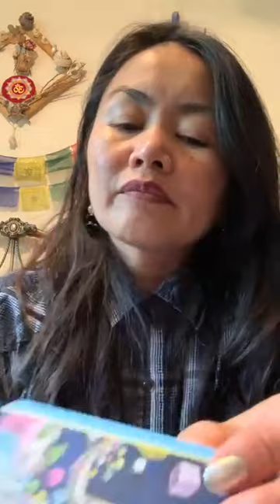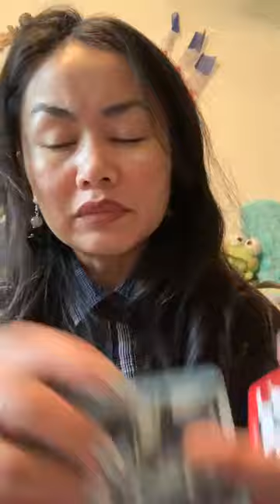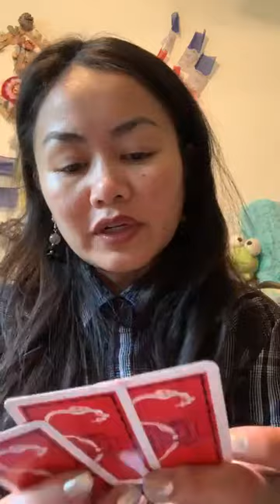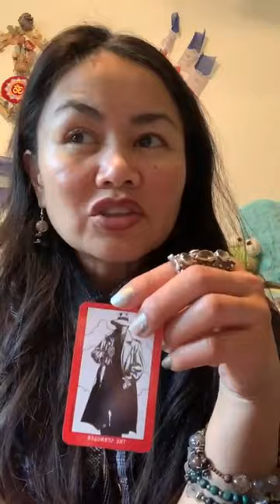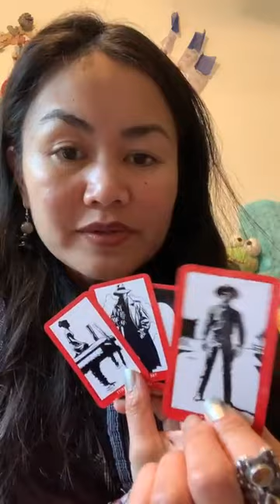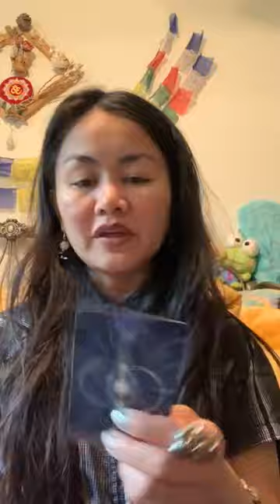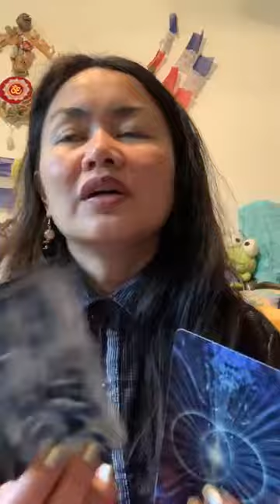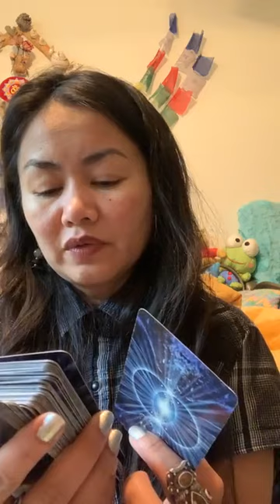June 14, 2023 | Full-Blown Paradigm Cliffs 🧗🏼‍♀️Tulip Ta(m)pers & Splits 🌷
From one of my IG posts. -No sync issues.  Making a Home for It here to add context/perspective to recent tonalities & topics.

Note: I remember being more serious on this round bc I was so sleepy, but disturbed. I just remember nearly falling asleep in the bananagrams portion.

Know thyself & the world discovers you.
The backstory develops into an OriginStory.
Lights, Camera(s), Action(S)…oh my.
AngelNumbers #638 pm post time & #5214 full length.

▶️ My Homies Still | ​⁠@lilwayne ft ​⁠@bigsean
6/27 added. Thank you to My Divine Crew for these 💞. You trip me Owwt:
▶️ She’s Like The Wind |  ​⁠@PatrickSwayzeVEVO (This whole time I didn’t know he sang this. That’s crazy…)
▶️ Empress Of The North
▶️ Through The Roof | ​⁠@Hermitude 🙌🏼
▶️ Cruel Summer | #​⁠@BananaramaOfficial
▶️ My Favourite Game | ​⁠@thecardigansofficial
▶️ Before Sunrise | ​⁠@CoccolinoDeepChannel
▶️ Only You My Girl, Only You Babe
▶️ My Kind Of Woman | ​⁠@MaxDeMarco
▶️ Whatever Happens, Happens | Verzache
▶️ Melancholy Hill | ​⁠@Gorillaz (​⁠@FeedmeUk Remix)
▶️ W h a t  W o u l d  I  D o  I f  Y o u  Y o u  W e r e n ‘ t  H e r e?
▶️ Frog Party To Cheer You Up | Music Electronix Swing
▶️ I would die for her, I would kill for her
▶️ Marinade | ​⁠@dopelemon
▶️ Her Eyes | ?(HelpMe)?
▶️ I Really Want To Stay At Your House | Cyberpunk Edgerunners
▶️ Frontlines | ​⁠@ZedsDead & NGHTMRE 🤯🤯
▶️ Only For You | ​⁠@heartlessbastards
▶️ Life Is a Circle | ​⁠@DamianMarleyTV (gave me the chills)
▶️ Delicate | ​⁠@atmospheresucks  (this was from 5/30, but reappeared w the “dead end” sign as visual confirmation)

💎 Therapy

Spirit Totem: Humpback Whale 🐋

Special Call Out’s: MoonKnight, Evita, Inception

⏳TIMESTAMPS⌛️
0:00 Intro- Future Comebacks & Throwdowns
6:05 The Bouncer Meets Tigger w Gloves Off
12:34 Progress Report & Rendezvous
18:29 Cat(phish) Whisperer
22:24 Observing The Anomalies
29:10 The IDK v IKR Clauses 😁
35:30 Review Report w Q&A Homework
37:24 Bananagrams

Using: DreamInspirationalCards, theAnswerDeck, HealingLightTarot &

My Objective: 🤜🏽💞✨🧬🤛🏼

I’m here T🧿🧿:
….🔮 for PrivateReadings

📬: The InnerWild
…for ✌🏼😊mail.